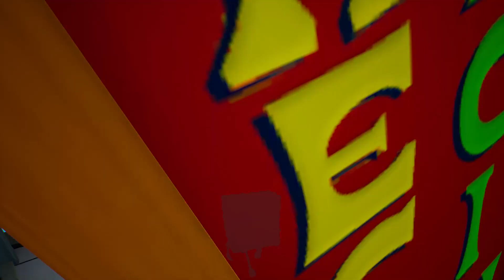SpongeBob Battle for Bikini Bottom Rehydrated - Goo Lagoon... E07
Genre: Aktion, Abenteuer, Gelegenheitsspiele
Entwickler: Purple Lamp
Publisher: THQ Nordic
Veröffentlichung: 23. Juni 2020

Mal so Nebenbei bemerkt:

Bearbeitungsprogramm:
Konvertierungsprogramm: